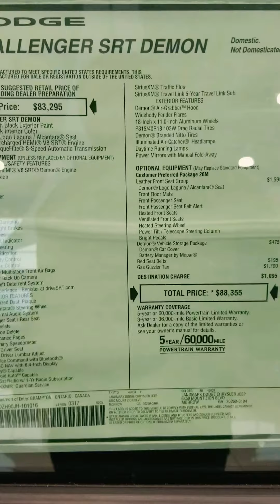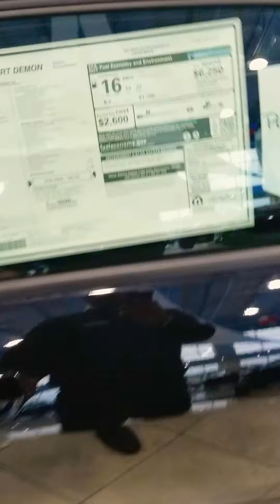2018 Dodge Demon (SOLD)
I am Al Jones, Internet Sales Manager at Landmark Dodge. Officially, I can sell this car after 9am EST, Monday 26 Feb 2018. If you missed out on your chance to pre-order, and desire to own one, please give me a call or text at .